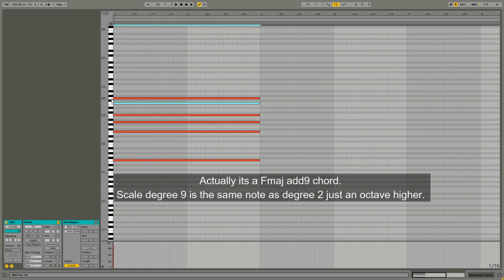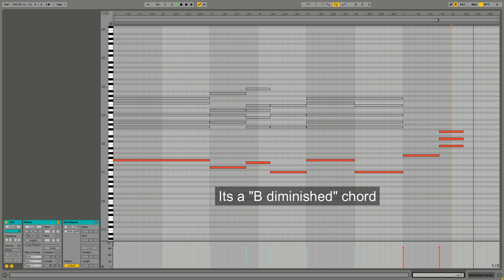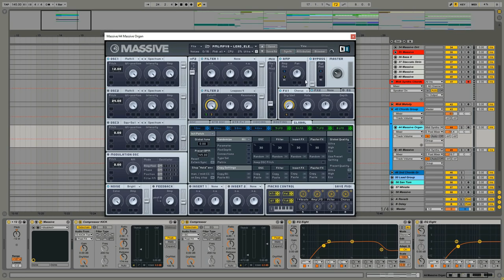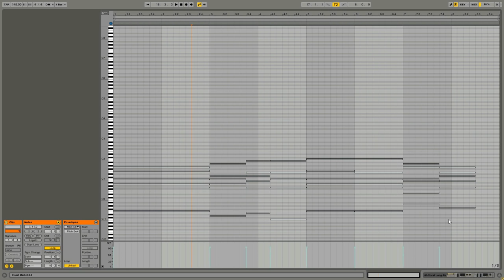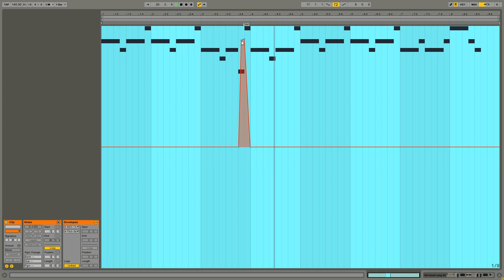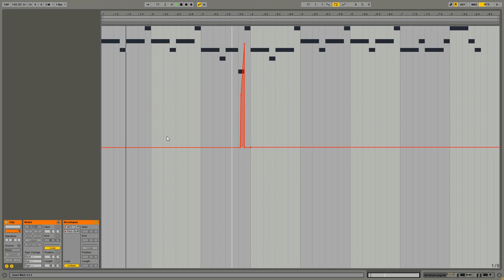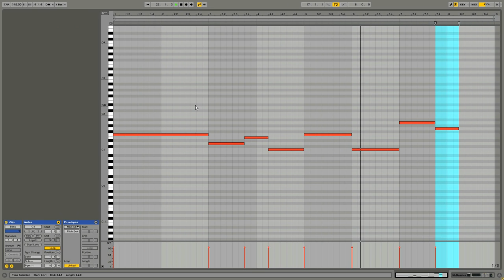How to write Future Bass Chords and Melody from Scratch (Flume, San Holo, Chainsmokers, Odesza)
Tom writes a future bass track from scratch in C major. Save time: Future Bass MIDI Pack ➤ - Learn how to find great sounding chords & melodies for your own productions in our fully self-paced course ➤

Future Bass MIDI Pack - Save time and get started right away!

Learn how to write great sounding chords & melodies for your own productions in our fully self-paced course:

NEW Course: FUTURE BASS TRACK - START TO FINISH - Full 5+ hour session available ➤

• AMAZING OFFER:
Future Bass Big Bundle (incl. this project file)

• Wanna learn how to come up with interesting sounding chord progressions for your own productions?

• Learn music production like a pro!

• HARMONY, CHORDS and Melody Courses
• From START TO FINISH Courses
• NI MASSIVE, SERUM, ARTURIA Sound Design Courses
• Ableton BEGINNERS Courses
• MIXING & MASTERING COURSES

• Like the drum sounds?

We are production music live, doing Ableton live sound design videos of great tracks.
Make sure to stick around, there's a lot more coming up!

How to write San Holo Chords
How to make Future Bass Chords (Ableton live)
How to write a Future Bass Track from Start to Finish
How to write Future Trap Chords like San Holo

Future Bass Melody Chords Chord Progression Music Theory Composition Flume Jai Wolf SNBRN Coyote Kisses Skrux Odesza Manila Killa Laetho San Holo StéLouse Porter Robinson Wave Racer Rustie AO Beats Robokid Tastytreat Oshi SeventhWonder
XVII Sweater Beats Giraffage Losco Cavalier Lido Grant Bowtie
Kasbo Just a Gent Autolaser Pusher Basenji